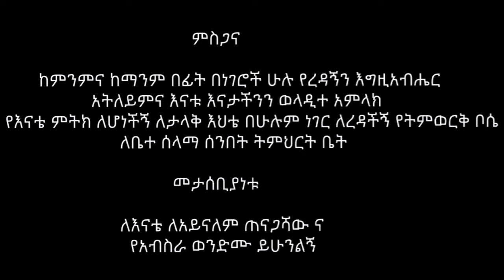"በኪዳንሽ" - ዘማሪት የሺወርቅ ቦሴ | @-betaqene4118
@ቤተ ቅኔ - Beta Qene  is the only channel that has exclusive rights to present the works of St. Raguel Songs records.